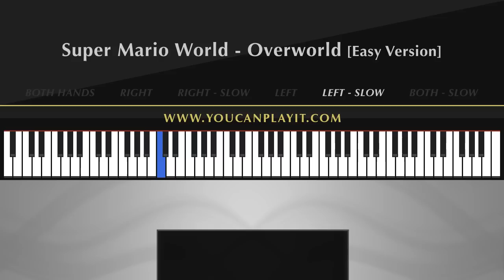Super Mario World PIANO TUTORIAL | How to play EASY songs on Piano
How to play the piano. Easy songs tutorials for beginners.